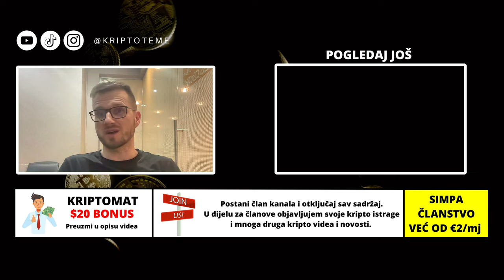"SPREMAN SAM, ŠTO SAD?"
Ulaganje u kriptovalute uz veliki rizik  📈

KRIPTO TEME

kripto teme
BalkanCrypto zajednica raste iz dana u dan
kriptovalute bitcoin
kako kupiti kriptovalute
kriptovalute cena
kriptovalute KRIPTOVALUTE
BINANCE
KRIPTOVALUTA BITCOIN
kriptovalute edukacija
kripto mjenjačnica
kriptovalute balkan
kriptovalute novosti
kriptovaluta bitcoin
KRIPTOVALUTE
kriptovalute
MJENJAČNICA BINANCE